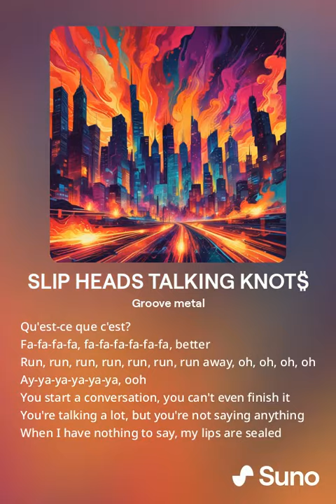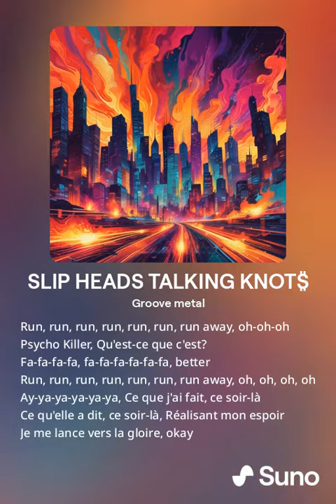SLIP HEADS TALKING KNOT$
Groove Metal Talking heads. transforming once song with the sound of another.